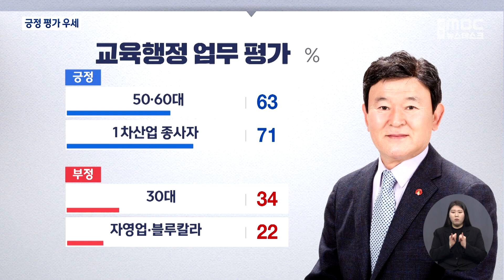도지사·교육감 '긍정 평가' 50% 넘어